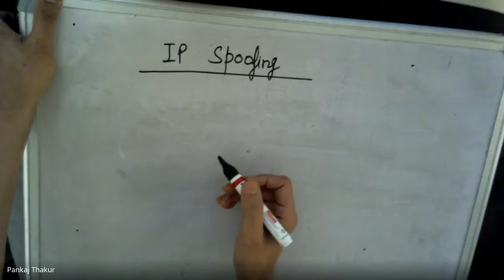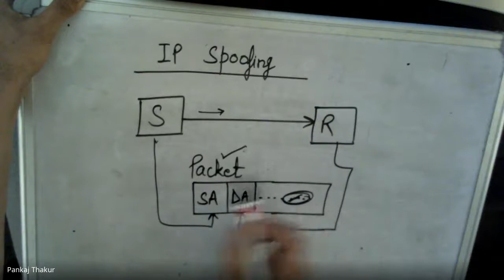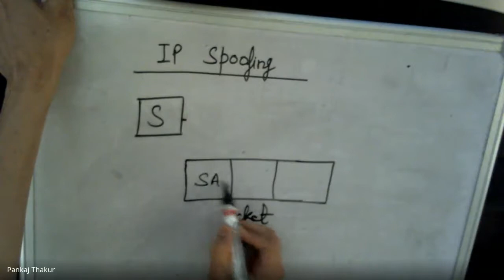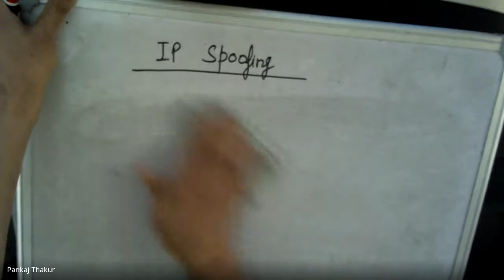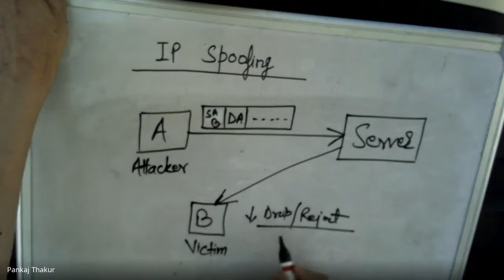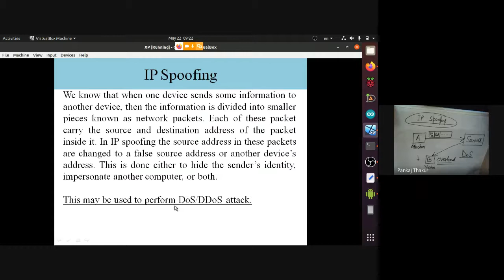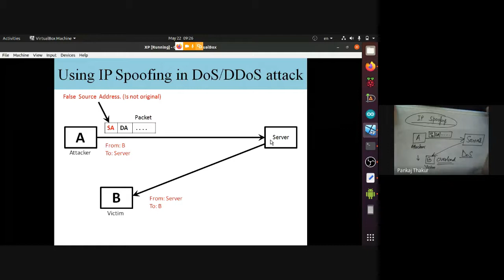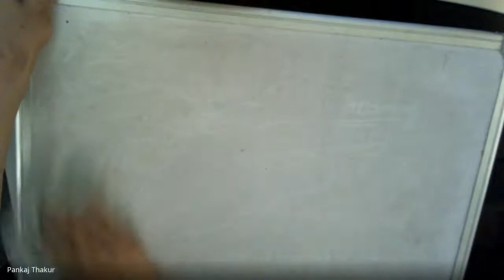Lecture 21 IP Spoofing